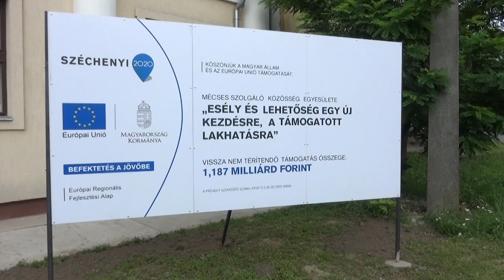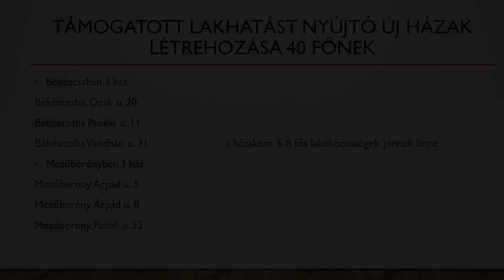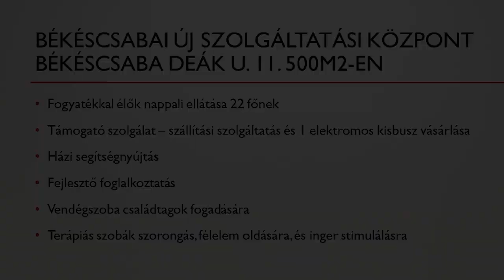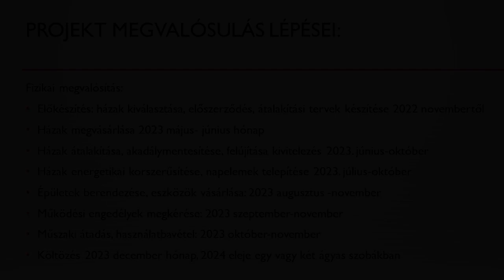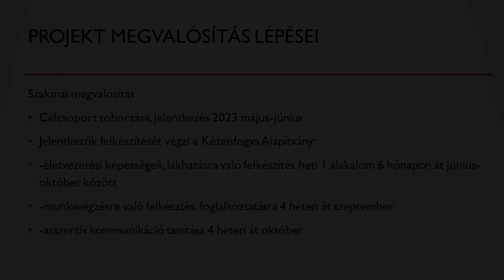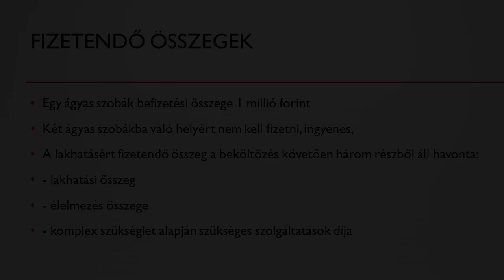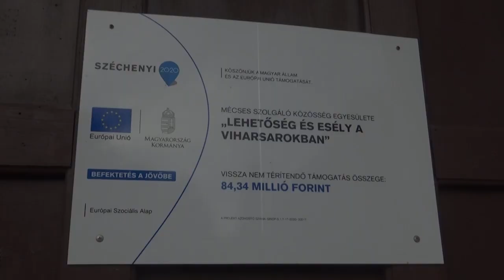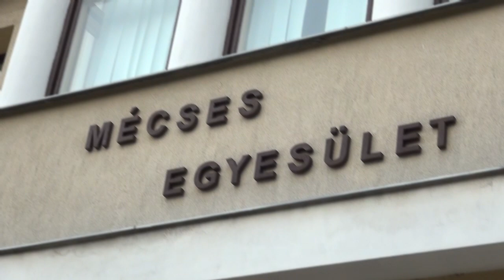Mécses Egyesület projektnyitó rendezvénye - 2023.06.27.